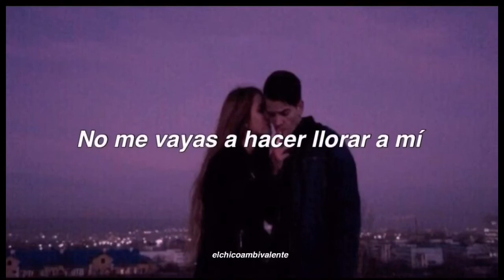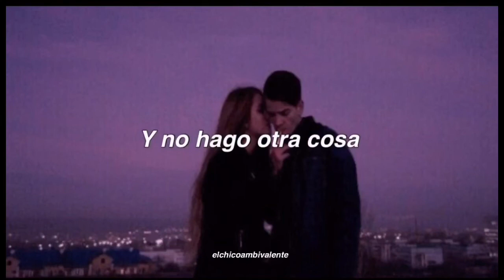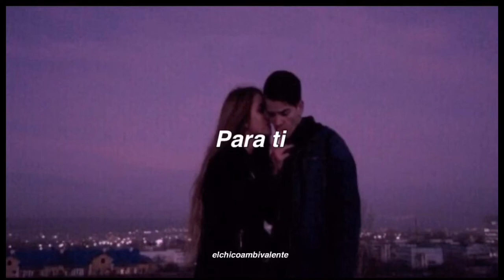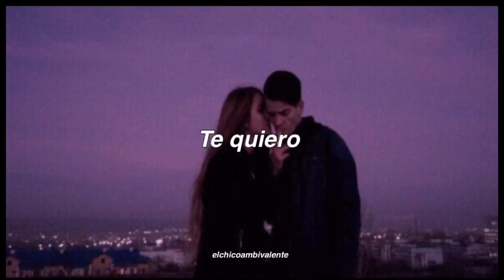no hago otra cosa que pensar en ti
Hombres G - Te Quiero // Letra